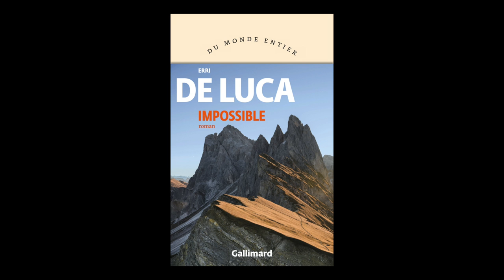Erri De Luca - Impossible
A l'occasion du Salon "Le Livre sur la place" à Nancy, Erri De Luca vous présente son ouvrage "Impossible" aux éditions Gallimard. Rentrée littéraire automne 2020.